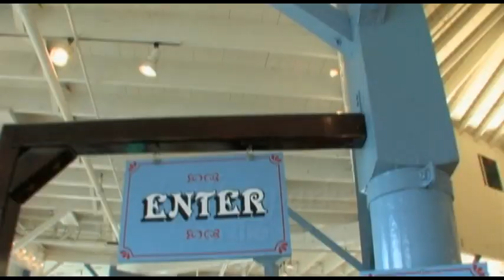Jordin Sparks - On The Set of "Tattoo" ft. Tor Erik Hermansen, Mikkel S. Eriksen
"Music video by Jordin Sparks performing On The Set of ""Tattoo"". (C) 2007 Zomba Recording, LLC"